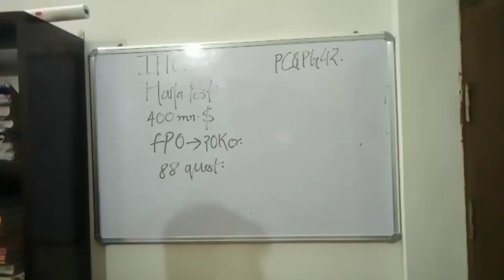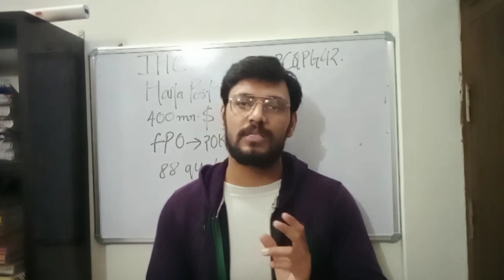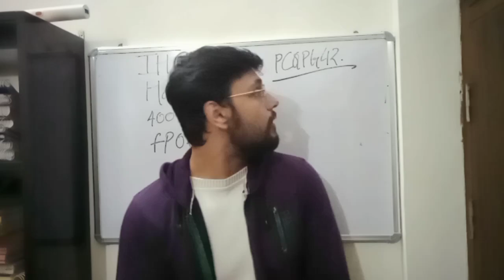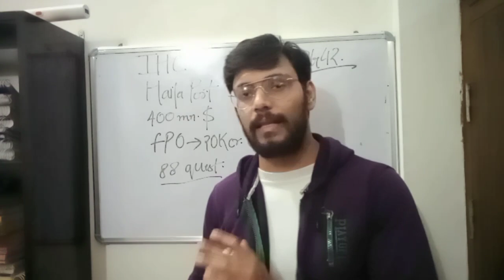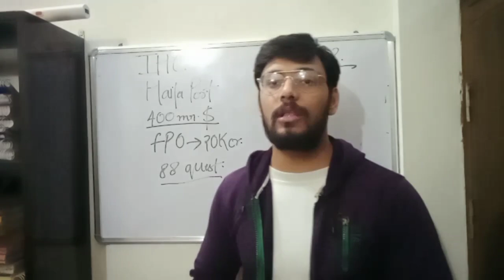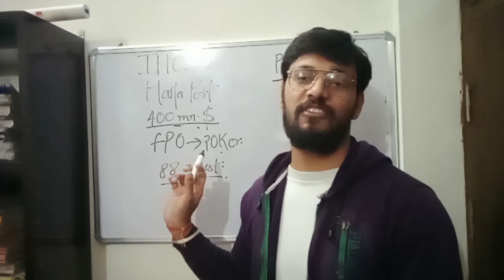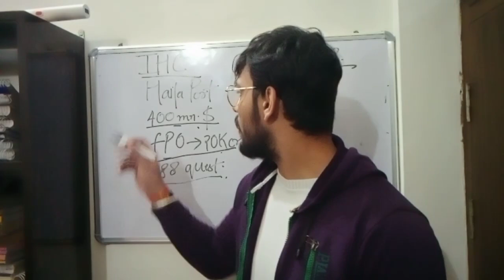CUET(Post Graduate Exam) Political Science/IR Guidance Announcement